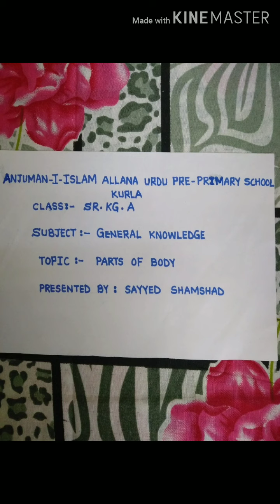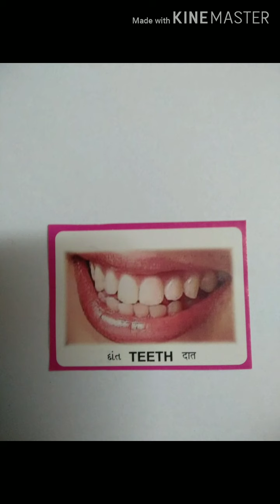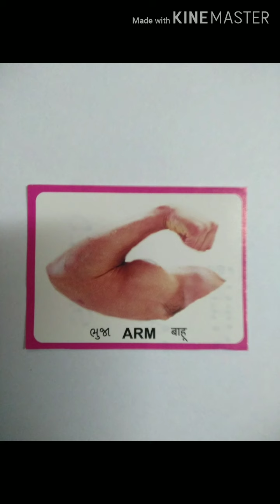General Knowledge: Parts Of Body